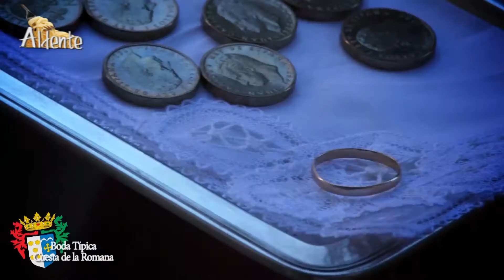REPORTAJE BODA TIPICA CANDELARIO 2016